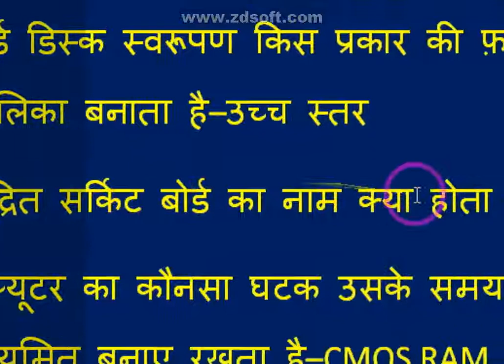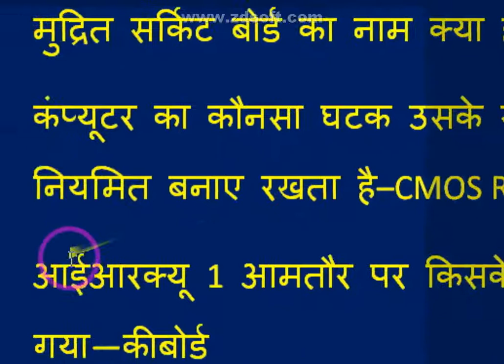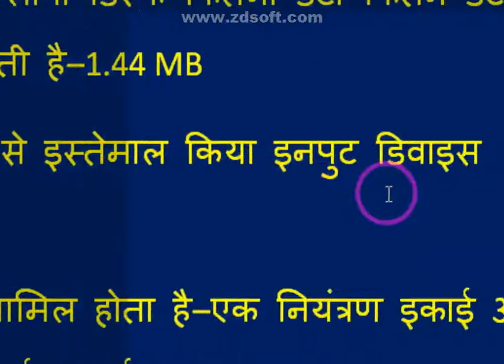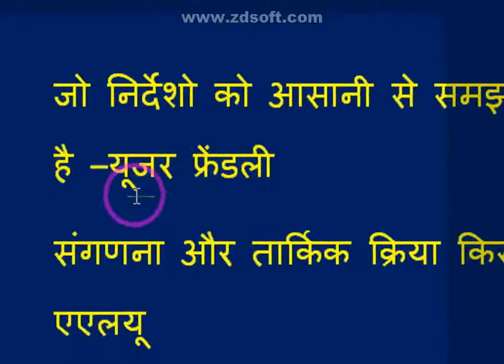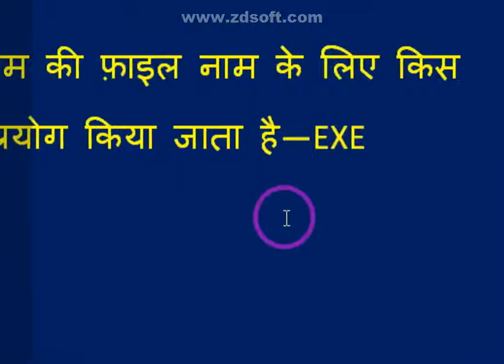computer gk important question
About this video इस विडियो में कंप्यूटर से सम्बधित सभी अति महत्वपूर्ण प्रश्नों का समावेश किया गया हैं इस विडियो की सहायता से आप अपने आने वाले सभी एग्जाम को पास कर सकते हैं ये विडियो आपको बहुत ज्यादा जानकारी देगी जिससे आप सभी एग्जाम में आने वाले सभी प्रश्नों को कर पाएंगे.accessible education